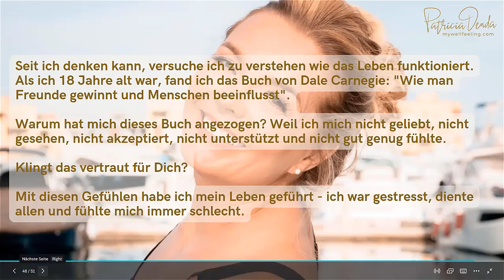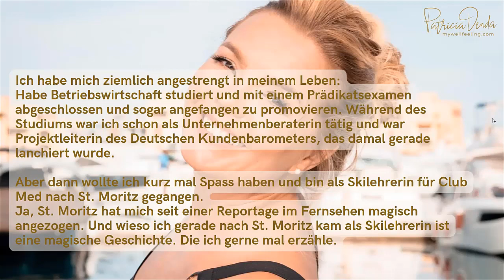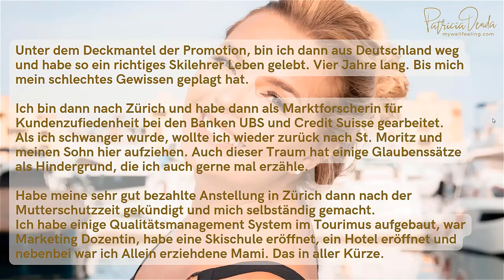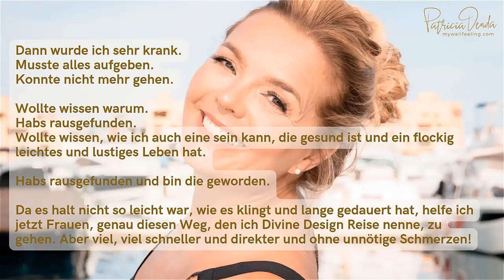Meine Geschichte mit krassen Details